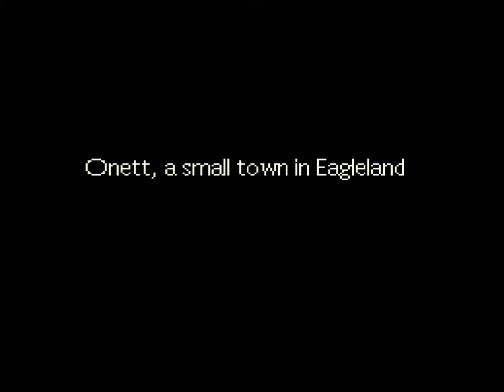EarthBound Let's Play & Commentary. Ep:1: Cracked Bat